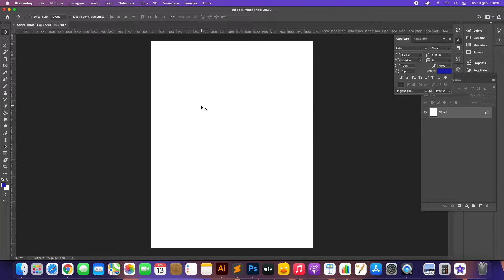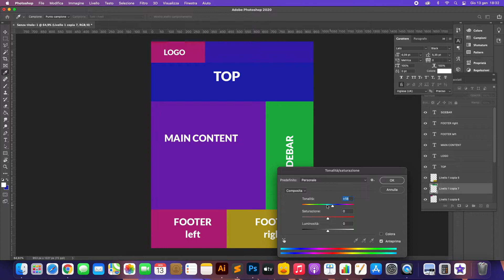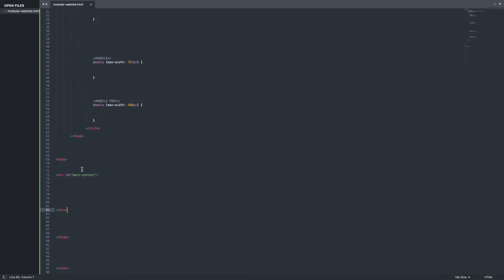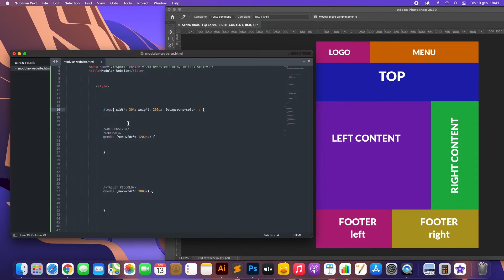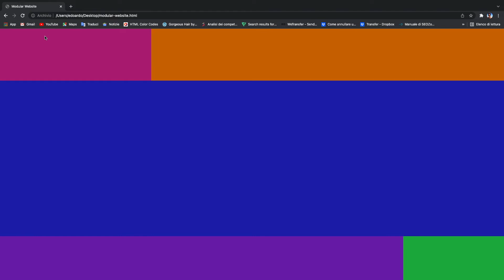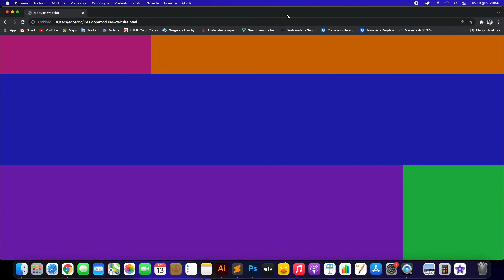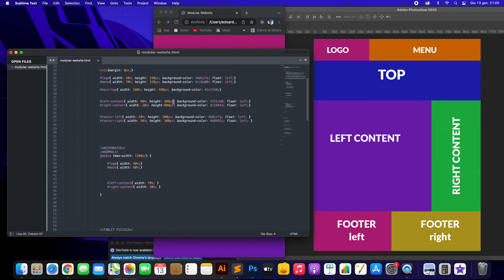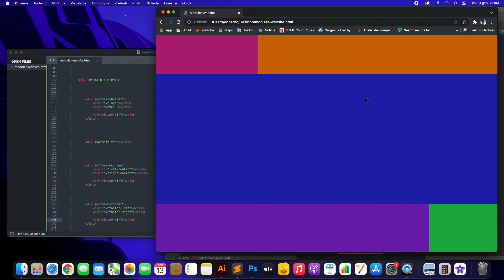WEB DESIGN MODULARE: Come costruire un sito internet per smartphone e tablet | Tutorial HTML e CSS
Ragazzi Ciao! In questo video vediamo come sviluppare un sito web modulare ed ottimizzarlo per dispositivi mobili come Smartphone e Tablet
✌ Link diretto a SUBLIME CODE EDITOR: